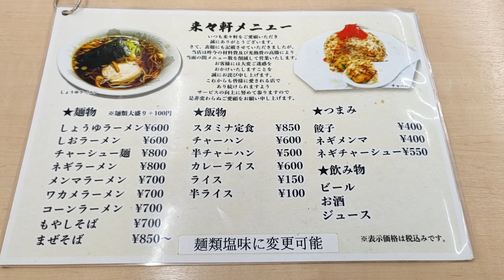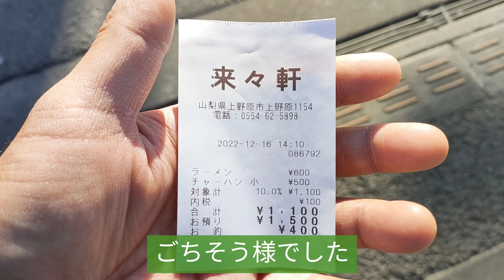タマゴ不使用の美しいチャーハン 「来々軒」山梨県 町中華